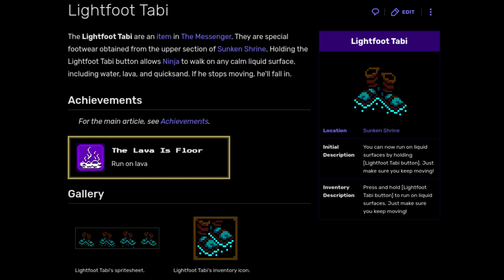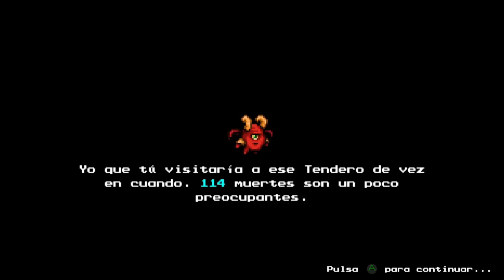The Messenger - Part 08